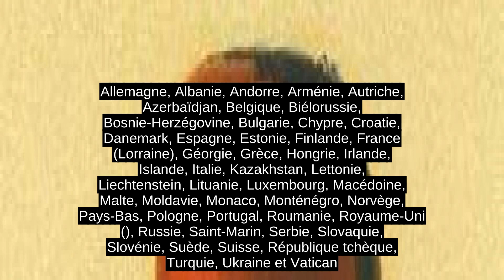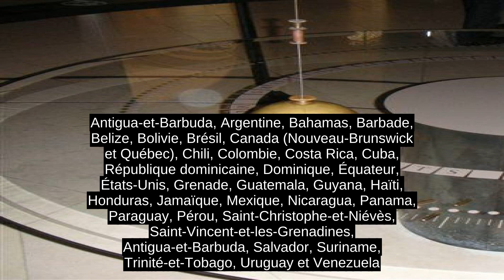1856 En Musique Classique